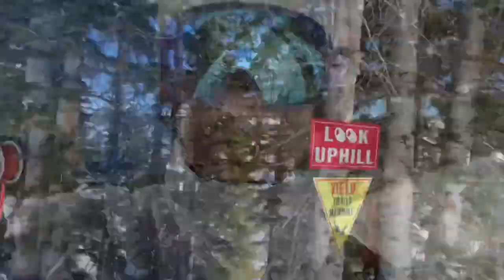Episode 3 Mikey Pipes Uncensored What Happened to Shop in School? God Bless Ukraine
Tuesday March 1, 2022 Aspen, CO